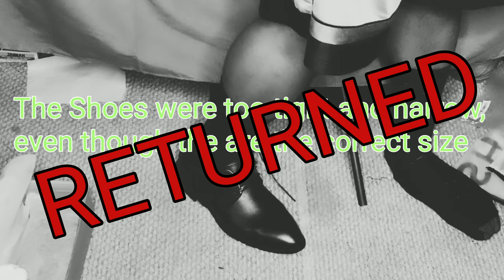I Bought A Bunch Of Stuff From SHEIN -EP 25: Unboxing & Review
I Bought Shirts, Shorts, Shoes, Rings and other Jewelry from Shein for the first time, lets see how this goes

Music is available of on all streaming platforms and ITunes

Follow Eugene Smilez